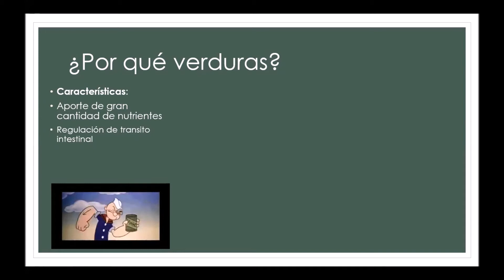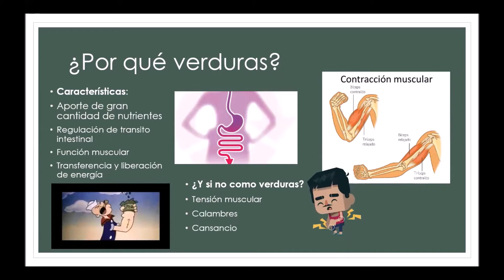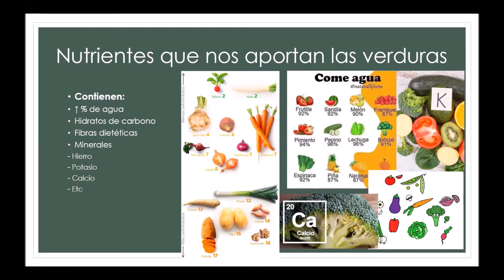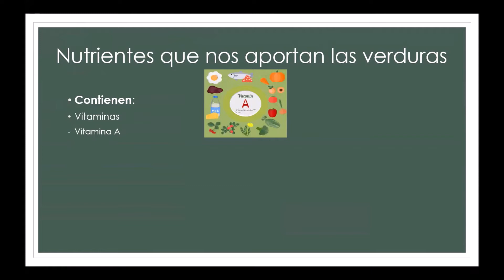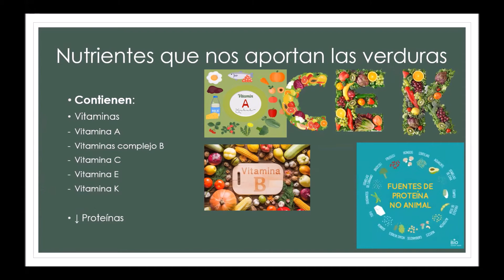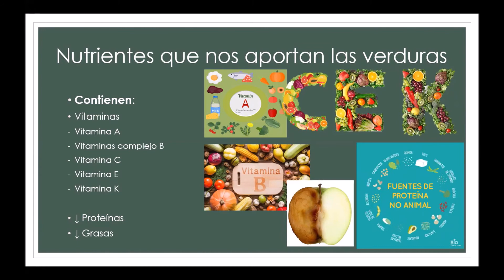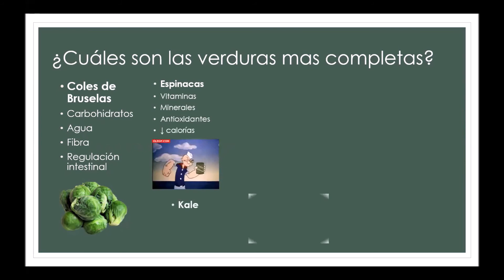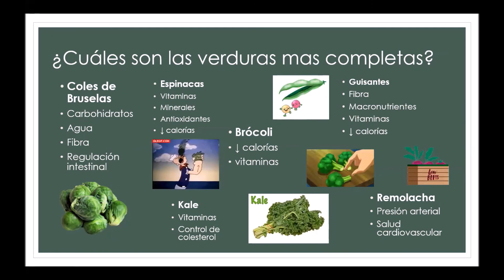Vibrante Vitalidad: Explora los Beneficios de un Arcoíris de Frutas y Verduras